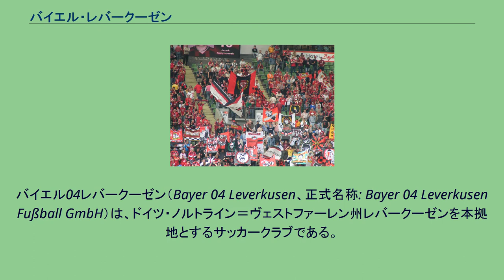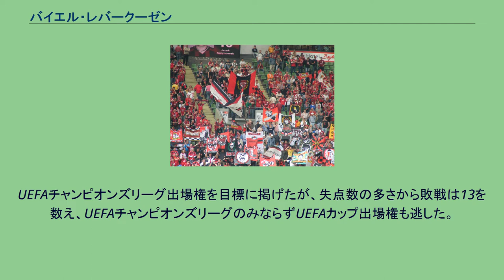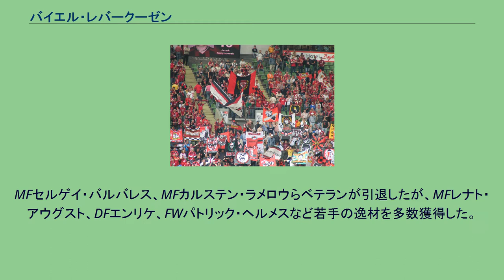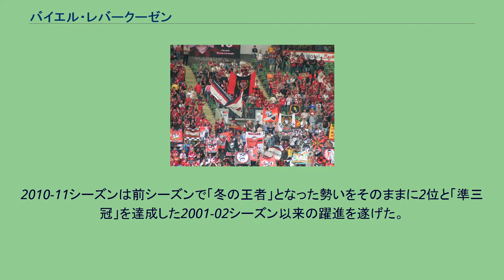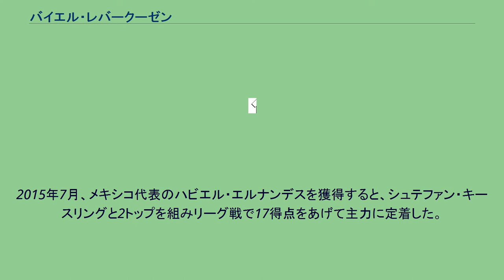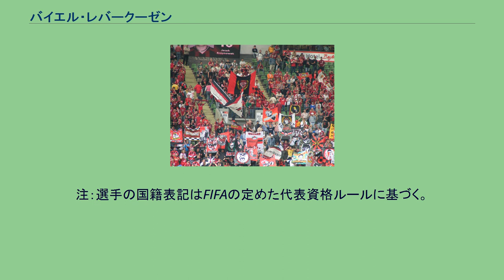バイエル・レバークーゼン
バイエル04レバークーゼン（Bayer 04 Leverkusen、正式名称: Bayer 04 Leverkusen Fußball GmbH）は、ドイツ・ノルトライン＝ヴェストファーレン州レバークーゼンを本拠地とするサッカークラブである。
ドイツサッカーのトップリーグであるブンデスリーガに所属する。
これまでにDFBポカールとUEFAカップでそれぞれ1度ずつ優勝している。
1958年から本拠地はバイ・アレーナである。
1904年、レバークーゼンに本社を置くドイツの製薬会社、バイエル社の従業員によって設立された。
以前は陸上競技や体操競技、バスケットボール、ボート、テニス、ホッケーなどに関わるスポーツクラブTSVバイエル04レバークーゼンの一部門であった。
1999年にサッカー部門がクラブから分離し、現在は正式に独立した組織となっている。
ブンデスリーガに所属。
バイエルをスポンサーに持ち、資金提供を受けて補強を図ってきた。
歴史も長く古豪チームではあるが、リーグタイトルを手にしたことはない。
2002年にUEFAチャンピオンズリーグ、ブンデスリーガ、ドイツカップをあと一歩のところで逃し、全て準優勝に終わるという「準三冠」(シルバーコレクター) を達成したこともある。
以降のチャンピオンズリーグの成績としては、2002-03シーズンに2次グループリーグ・ラウンドまで進出した他、2004-05シーズンにおいても決勝トーナメント1回戦まで進出している。
このところは、チャンピオンズリーグよりもUEFAカップへの出場機会が多く、2005-06から2007-08シーズン間に3季連続で出場をし、2006-07、2007-08シーズンにおいてはベスト8まで進出している。
UEFAクラブランキングでは2008-09シーズン終了時で32位につけている。
2007年夏、DFマヌエル・フリードリヒ、DFアルトゥーロ・ビダル、DFルカス・シンキエヴィッツなど、守備陣にレギュラークラスを多数確保し、VfLボーフムで得点王を獲得したFWテオファニス・ゲカスを迎え入れた。
UEFAチャンピオンズリーグ出場権を目標に掲げたが、失点数の多さから敗戦は13を数え、UEFAチャンピオンズリーグのみならずUEFAカップ出場権も逃した。
2008年夏にはミヒャエル・スキッベ監督を解任し、フェラーSDの強い推薦によりブルーノ・ラッバディア新監督を迎えた。
MFセルゲイ・バルバレス、MFカルステン・ラメロウらベテランが引退したが、MFレナト・アウグスト、DFエンリケ、FWパトリック・ヘルメスなど若手の逸材を多数獲得した。
2008-09シーズンはDFBポカールで準優勝し、リーグ戦でも一時、首位に立ったが、後半戦に調子を落とし、9位に終わった。
またこのシーズン、ホームスタジアムのバイ・アレナが改修工事のためエスプリ・アレーナを使用した。
21得点を挙げたFWパトリック・ヘルメスが2009年6月に靭帯断裂の大怪我を負い、2009-10シーズン開幕から半年を棒に振ったが、リヴァプールから獲得したDFサミ・ヒーピアが若手主体のチームに安定感をもたらした。
2009-10シーズン前半戦9勝8分0敗で、ハンブルガーSV (1982-83) 、バイエルン・ミュンヘン (1988-89) に次ぐブンデスリーガ史上3チーム目の無敗での「冬の王者」になった。
2010-11シーズンは前シーズンで「冬の王者」となった勢いをそのままに2位と「準三冠」を達成した2001-02シーズン以来の躍進を遂げた。
2011-12シーズンは躍進の立役者ユップ・ハインケス監督はバイエルンへ、アルトゥーロ・ビダルはユヴェントスへ引き抜かれ、フライブルクを躍進へと導いたロビン・ドゥット新監督を迎えた。
開幕戦のマインツ戦 (0-2) を落とし、勢いに乗ることができず、2012年3月31日に行われたフライブルク戦 (0-2) で公式戦5連敗を喫したことをきっかけに解任された。
結局優勝争いに絡むことなく、5位に終わった。
2012年4月からクラブOBのサミ・ヒーピアが監督に就任。
しかし、指導者のトップライセンスを保持していないため、ユースチームの監督であったサシャ・レヴァンドフスキが名目上の監督となり、2015年夏までの二頭体制を組む。
しかし成績不振の責任を問われ2014年4月5日にヒーピアは監督を解...